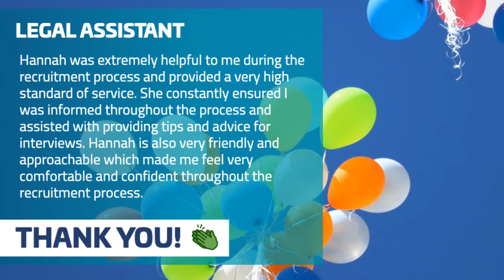Watch Us Attempt A Virtual High-5